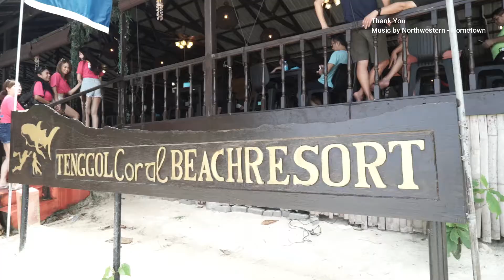Ocean Mermaid Playground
Tenggol Coral Beach Resort is always our Ocean Mermaid Base.
A Beautiful Island with clear water.
We conduct our Ocean Mermaid Courses and as well as our Mermaid Outing in this Resort.
To be a SSI Certified Ocean Mermaid requires special skills.
1) How to overcome muscle cramped
2) Rescue your Buddy underwater.
3) Conduct simple CPR on the surface while wearing Mermaid tail.
4) Buddy Tow, tow your unconscious buddy to the shallow water for Help while wearing Mermaid Tail.
5) How to swim gracefully without Mask underwater and act naturally.

We are the only Center that certify Ocean Mermaids so far in Malaysia.
We have 3 experienced Ocean Mermaid Instructors.
We teach in English, Mandarin and local dialects.

We are located in Jalan Gasing, Petaling Jaya.